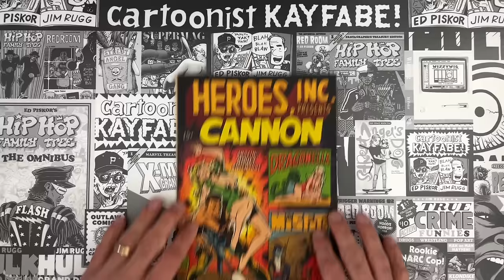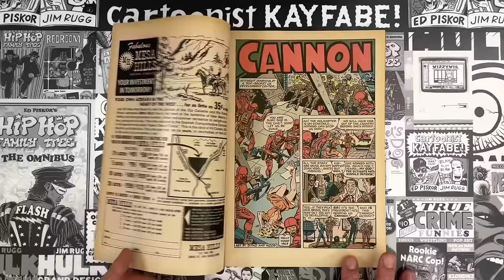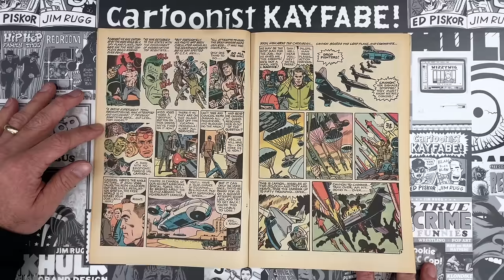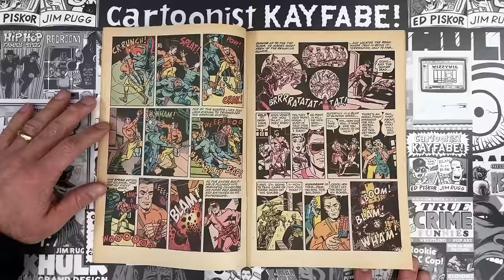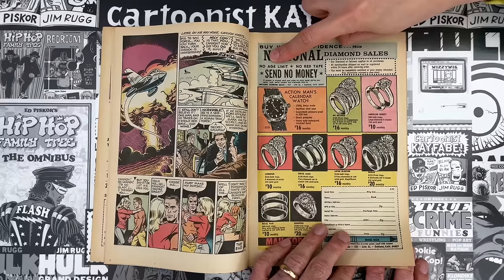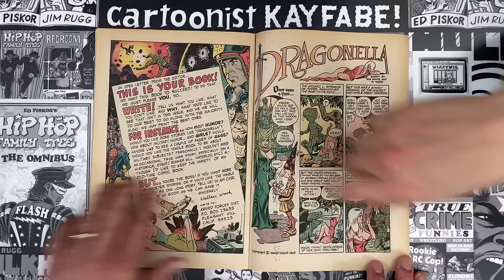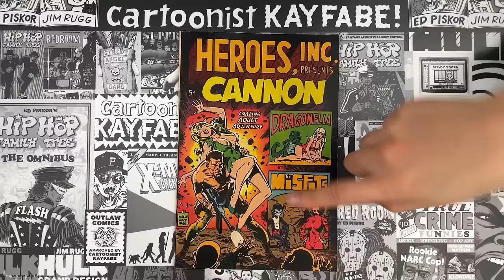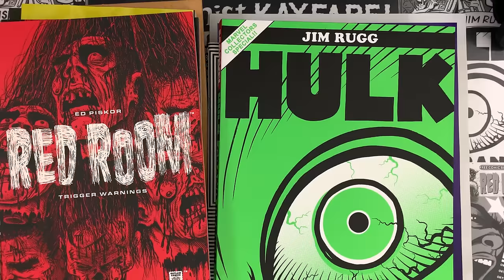Win or Lose? What Happened When WALLY WOOD Bet on Himself!